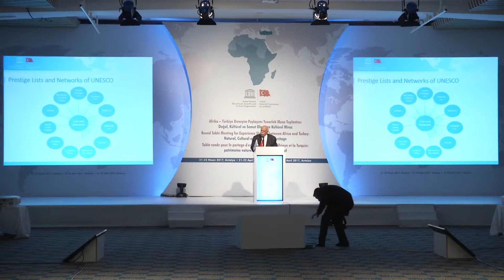Afrika-Türkiye İşbirliği İmkânları Üzerine Genel Değerlendirme (I. Oturum)